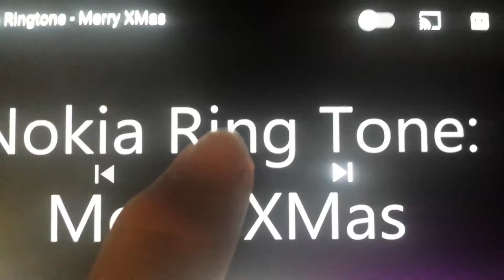We wish you a merry Christmas Ringtone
Ringtone Was On LG C1400 Lobster 320 Nokia 1100

Is on Christmas Ringtone.